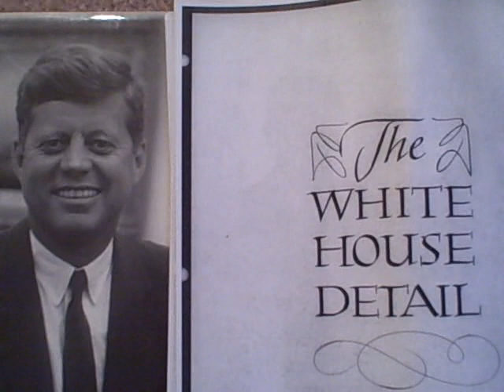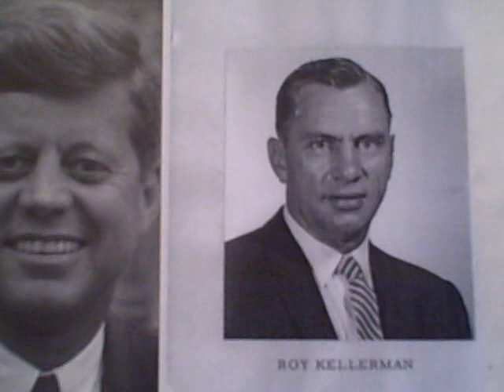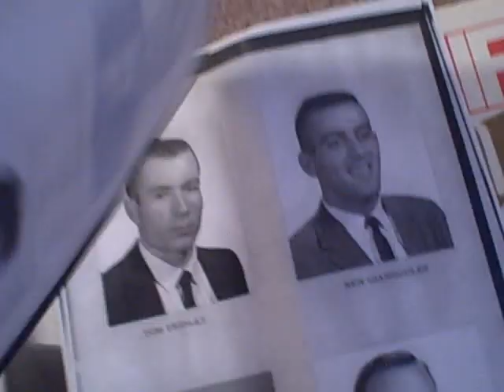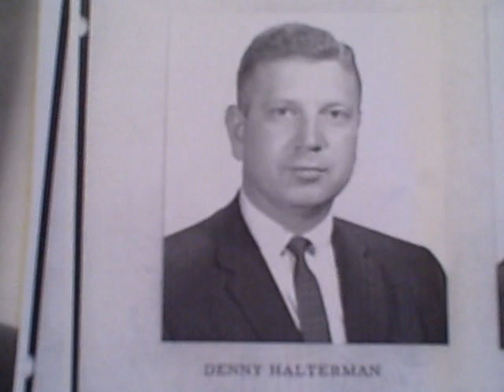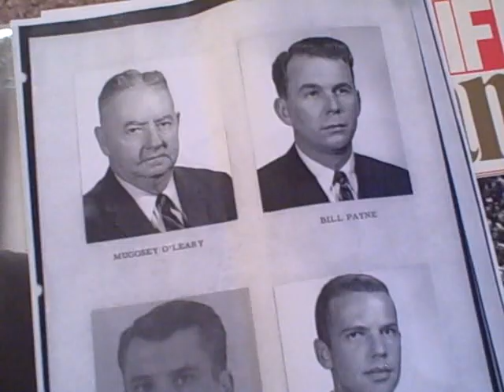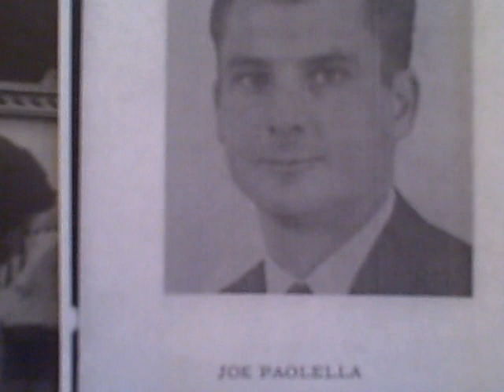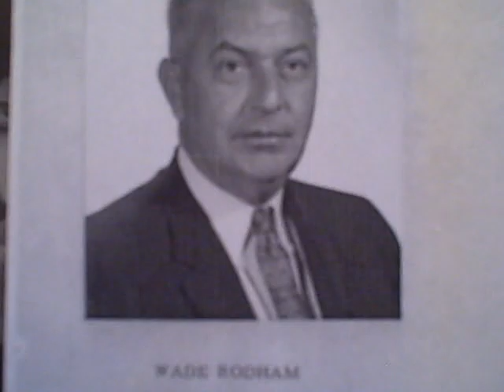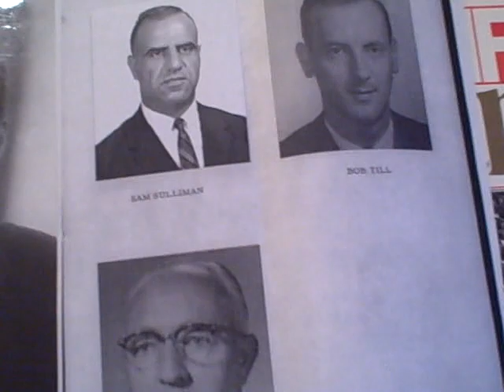The Secret Service White House Detail of President John F. Kennedy- Clint Hill +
***WORLD EXCLUSIVE VIDEO/ PICTURES!!!***
 This extremely rare and previously unpublished find was made by myself, Vince Palamara, with the cooperation of person (s) who shall remain nameless for now. This presentation features President John F. Kennedy's "eyes only" briefing book encompassing official photos of the Secret Service White House Detail (and the Hyannis Port Detail) that is referenced in Michael O'Brien's book "John F. Kennedy: A Biography" (pages 740-741). While it is not all encompassing (acting literally as a snapshot of the moment), it does contain most of JFK's contingent of agents from approximately the Spring/ Summer 1962 period (Walt Coughlin joined the WHD in June 1962, while James "Mike" Mastrovito left the detail then; ASAIC John Campion was replaced by Roy Kellerman in October 1962). Included are agents Wade Rodham, THE UNCLE OF HILLARY RODHAM CLINTON, Thomas B. Shipman, who died shortly before 11/22/63, Henry "Hank" Rybka, ONE OF the infamous agentS recalled at Love Field on 11/22/63, etc. etc. etc. Enjoy!

Vincent Palamara was born in Pittsburgh and graduated from Duquesne University with a degree in Sociology.

Although not even born when President John F. Kennedy was assassinated, Vince brings fresh eyes to an old case. In fact, Vince would go on to study the largely overlooked actions - and inactions - of the United States Secret Service in unprecedented detail, as well as achieving a world's record in the process, having interviewed and corresponded with over seventy former agents (the House Select Committee on Assassinations had the old record of 46 with a 6 million dollar budget and supboena power from Congress), not to mention many surviving family members, White House aides, and even quite a few Parkland and Bethesda medical witnesses for a corresponding project. The result was Survivor's Guilt; The Secret Service & The Failure To Protect The President, a very successful self-published book that sold thousands of copies in the 1990's before becoming a free online e-book in 2006.

In addition, the aforementioned corresponding project on the John F. Kennedy assassination medical evidence, JFK: The Medical Evidence Reference, Vince's second book, although almost an afterthought to Vince's main area of research, still sold hundreds of copies and was favorably mentioned in books by William Law, R. Andrew Kiel, James Fetzer, and even Vince Bugliosi. Like his first book, Vince's medical evidence tome became a free online e-book in 2006.

All told, Vince has been favorably mentioned in over 50 JFK and Secret Service related books to date (including two whole chapters in Murder in Dealey Plaza, The Secret Service: The Hidden History Of An Enigmatic Agency by Philip Melanson, and the Final Report of the Assassination Records Review Board, among many others), often at length, in the bibliographies, and in the Secret Service - and even medical evidence - areas of these works.

Vince has appeared on the History Channel, local cable access television, YouTube, radio, newspapers, print journals, at national conferences, and all over the internet. Also, Vince's original research materials, or copies of said materials, are stored in the National Archives (by request under Deed Of Gift by the ARRB), the John F. Kennedy Presidential Library, Harvard University, the Assassination Archives and Research Center, and the Dallas Public Library.

Vince Palamara has become known (as he was dubbed by the History Channel in 2003) "the Secret Service expert." As former JFK Secret Service agent Joe Paolella proclaimed: "You seem to know a lot about the Secret Service, maybe even more than I do," while fellow JFK Secret Service agent Chuck Zboril stated: "You might be helpful to the official Secret Service historian who works out of Washington!"